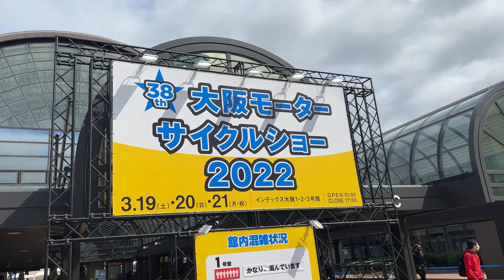モーターサイクルショー2022で自衛隊偵察用オートバイに跨ってみただけなのにTwitterがバズったのでその気になった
大阪モーターサイクルショーの自衛隊ブースには、カワサキのオフロードバイクKLX250をベースとした偵察用オートバイが展示されていました。

こちら跨って記念撮影できるのですが、なんと迷彩柄のジャケットとキャップもお借りできます。
自衛隊大阪地方協力本部のみなさん気さくなご対応ありがとうございました。

ちなみに現在市販のKLX250は販売終了となっているのですが、現行は2022年モデルのKLX230 Sとなっているようです。
調べてみて知ったんですが、2022年モデルにはアーバンオリーブグリーン×エボニーというカラーリングがあって、偵察用オートバイに近い色味になってました。

これにヘッドランプガード、ナックルガード、フロントガードなどを装着すると、無骨なミリタリーバイクにカスタムできるのでしょうか？

ハンターカブをこういうマットなOD塗装にしてもかっこよさそうですね。
ハンターカブは2022年新色でパールオーガニックグリーンがあるんですけど、ちょっと明るくて艶のある塗装なんで、ちょっと無骨感が薄いんですよね。